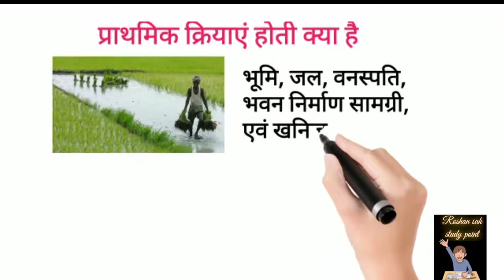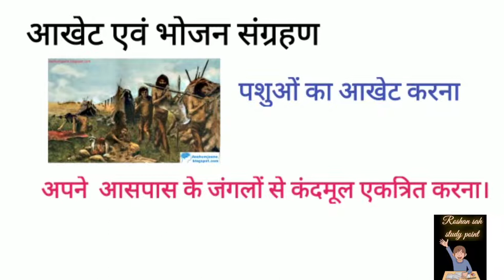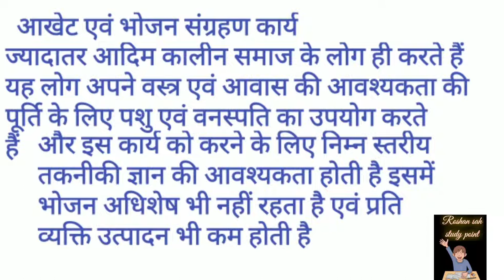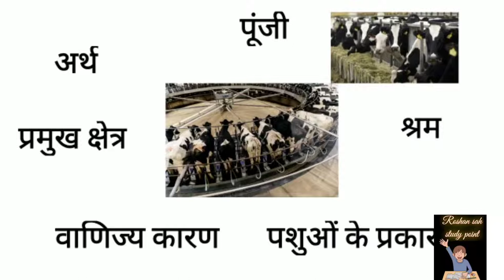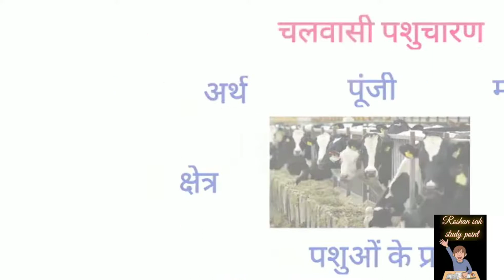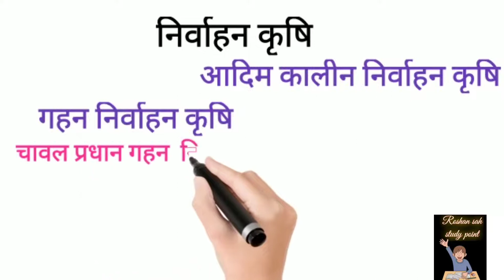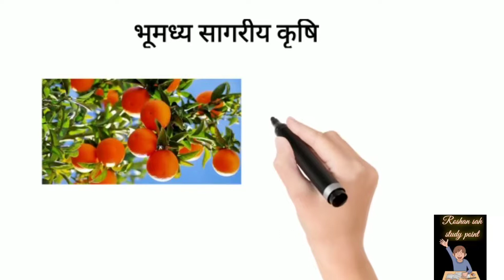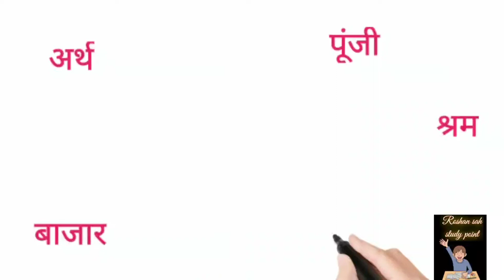Class 12 Geography Chapter 5 प्राथमिक क्रियाएं part-1 by Nisha Chauhan Animation video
12th history chapter -9